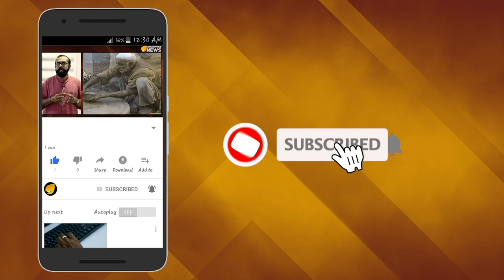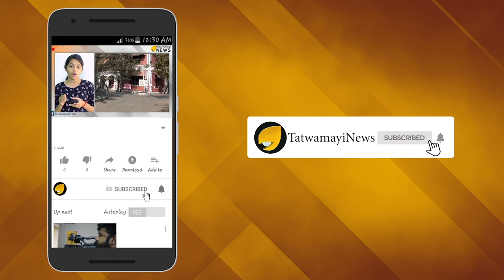വെട്ടിപ്പിന്റെ ഉസ്താദ് ഹോട്ടൽ : ചില വീട്ടുകാര്യം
മുന്‍ കേന്ദ്ര ധനകാര്യമന്ത്രി പി ചിദംബരം ഉള്‍പ്പെട്ട ഐ എന്‍ എക്സ് മീഡിയ കേസില്‍ ഇപ്പോള്‍ പുറത്തുവരുന്നത് ഞെട്ടിപ്പിക്കുന്ന വിവരങ്ങളാണ്.കേസില്‍ മുന്‍കൂര്‍ ജാമ്യാപേക്ഷ അടിയന്തരമായി പരിഗണിക്കാനാകില്ലെന്ന് സുപ്രീംകോടതി വ്യക്തമാക്കിയതോടെ   എത്രയും പെട്ടെന്ന് ചിദംബരത്തെ അറസ്റ്റ് ചെയ്യുന്നതിനുള്ള നീക്കത്തിലാണ് സി ബി ഐ.